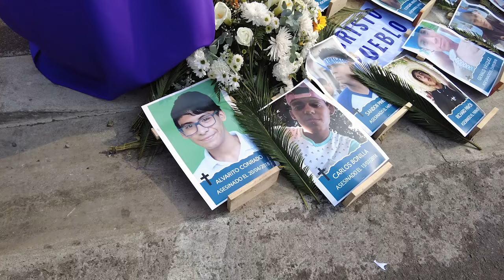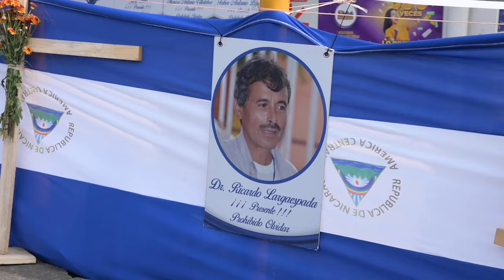"Seremos libres": El mensaje profético de la Iglesia en el exilio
Al menos un centenar de nicaragüenses exiliados en Costa Rica, incluyendo sacerdotes desnacionalizados, pudieron orar en libertad y en público en favor de las víctimas de la represión, y la Iglesia perseguida en Nicaragua.
Este viacrucis organizado en Costa Rica rompe el silencio desde el exilio, en una institución crucificada por la represión de Daniel Ortega.
Los sacerdotes exiliados y desnacionalizados, Harving Padilla, Uriel Vallejos, y el sacerdote dominico español-nicaragüense, Rafael Aragón, participaron en la organización del viacrucis para orar por los migrantes y  por Nicaragua.

La solidaridad de la iglesia costarricense auspició esta procesión en la víspera de Semana Santa en la parroquia San Isidro Labrador, del cantón Vázquez de Coronado en San José.

En el viacrucis participó una de las hermanas misioneras de la caridad de Madre Teresa de Calcuta, una nicaragüense desterrada junto a toda su congregación religiosa en julio de 2022 por el régimen de Ortega.
Mientras tanto, los exiliados y migrantes nicaragüenses se solidarizaron con los feligreses que en su patria no pueden vivir y manifestar públicamente su fe.